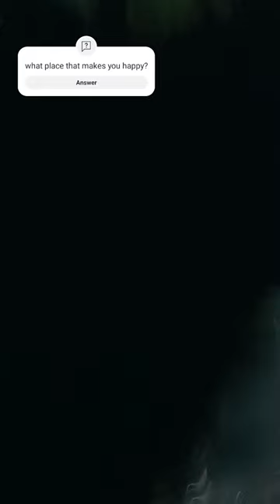the most productive thing you can do is relax.”